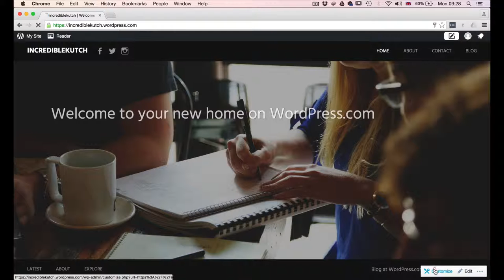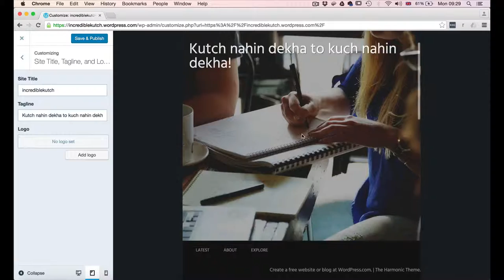कच्छ वेबसाइट निर्माण: भाग- 2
वर्डप्रेस.कॉम के बैक-एन्ड का परिचय